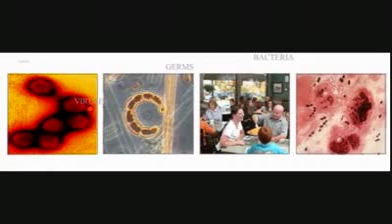THE INFOWARRIOR with Jason Bermas Special-RFID Chips 1/2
Bermas talks about the RFID implantable micrchip,He also talks About Benazir Bhutto's claim on British television that Omar Sheik murdered Osama Bin Laden.